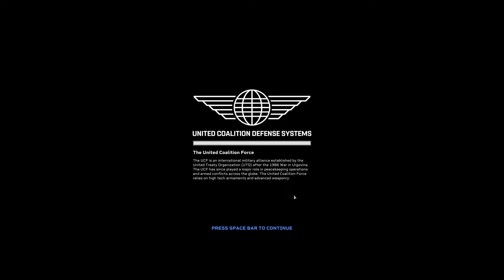Forward Defense [2022] ep 4 Разбитая магистраль [ 2к 60ᶠᵖˢ] [rus]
@YakutPlay forward_defense Можете